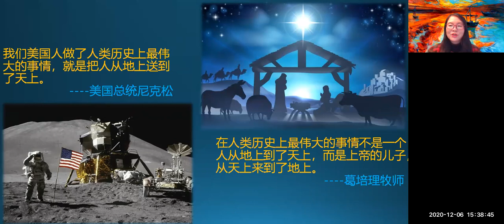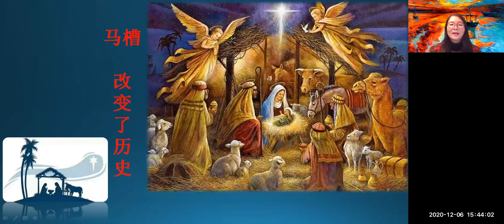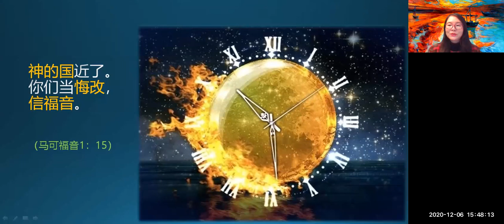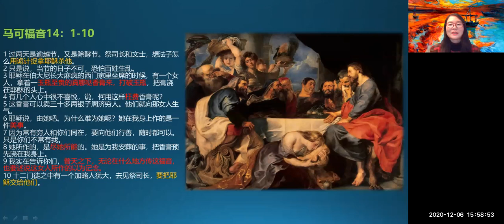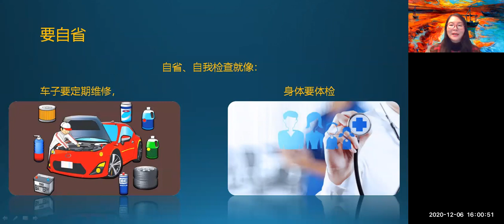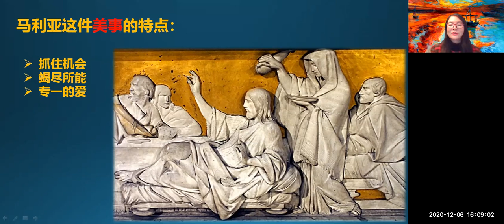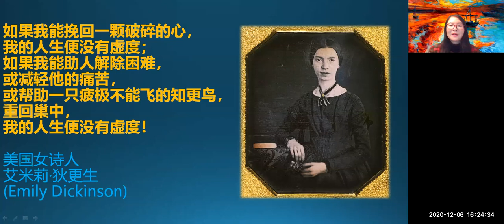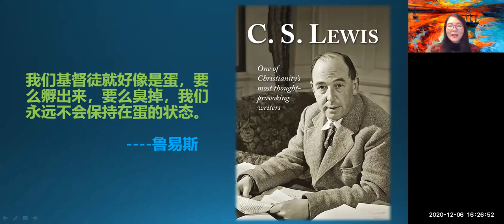迎接人类历史上最艰辛的历史时刻|伟川师母讲道